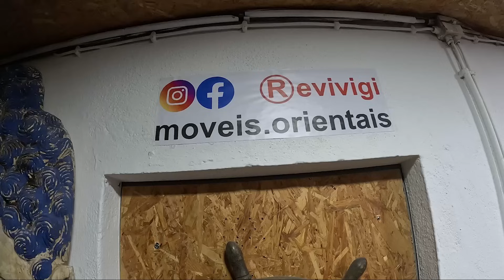WYPROWADZKA z POLSKI - Czy Portugalia jest tańsza do życia niż Polska?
Jak wygląda praca i życie w Portugalii? Czy wyprowadzka z Polski trwała długo? Czy zakup domu w Portugalii był trudny i kosztowny? Czym warto kierować się w życiu? Ten odcinek jest o życiu w Portugalii, jak i również opowiada historię głównego bohatera - Roberta. Jeśli macie więcej pytań to zadajcie je w komentarzach.

Robert Ruszkiewicz (ur. 1968) - z zawodu dziennikarz, romanista, przewodnik. Autor książek: „M jak mikrogramy” (2018) oraz „Pamiętnika z okresu dojrzałości. O wyłanianiu samego siebie” (2022). Od trzydziestu lat mąż Katarzyny, ojciec córki i dwóch synów. Więcej informacji o Robercie znajdziesz tutaj oraz na kanale YouTube: @niebomamtuspacerowniklizbonski